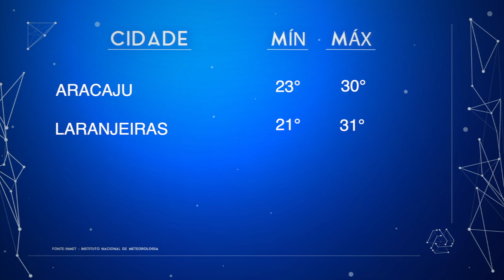Previsão do tempo 17/10